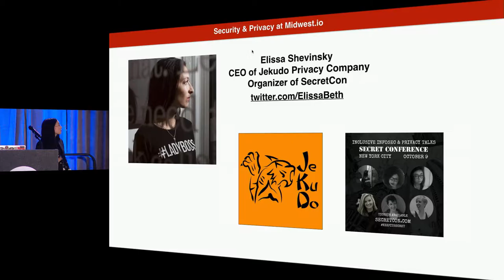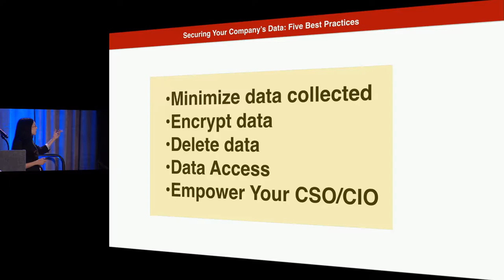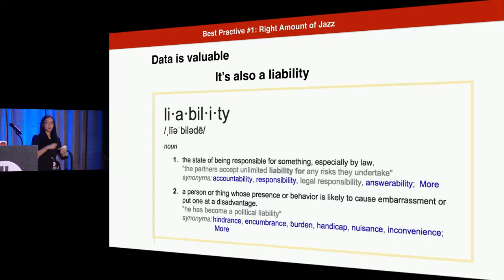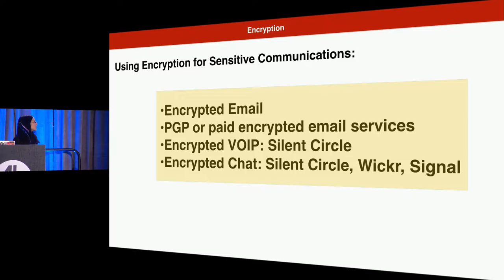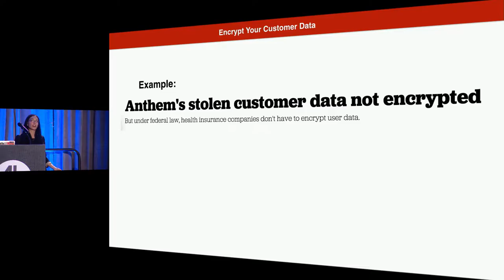Securing Your Company's Data - Elissa Shevinsky - Midwest.io 2015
This talk was given at Midwest.io 2015.

If your company is storing customer information, then it's a safe bet that some hacker will (eventually) try to steal it. Without being security experts ourselves, how can we secure our organizations - and our customer data? Using Sony, OPM and other well known hacks as examples, we'll examine how we can improve security at our own organizations.

This talk is designed for developers and entrepreneurs who wish to learn about basic best practices for data security. We'll focus on security tools that are relatively affordable and easy to implement. Shevinsky will also discuss the political and social reasons why organizations often fail at security.

Elissa Shevinsky is a serial entrepreneur and CEO of Jekudo Privacy Company. Elissa has been building successful startups since she joined Geekcorps as an R&D intern in 2000. She learned how to build software at Everyday Health (filed for IPO in 2010) in 2003. In 2008 she started her first company.

Editor of “Lean Out” published by OR Books, Shevinsky is frequently quoted in the press on Silicon Valley and tech culture.